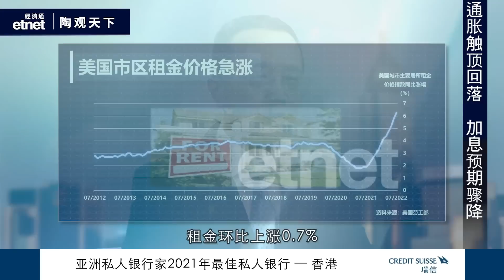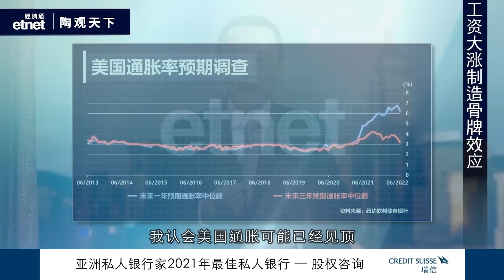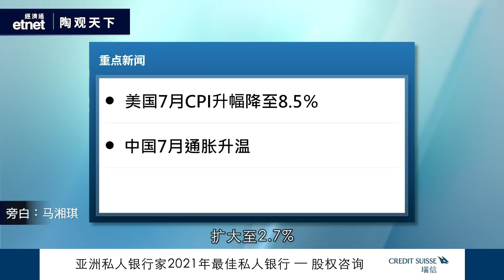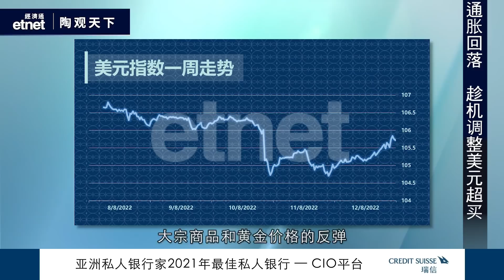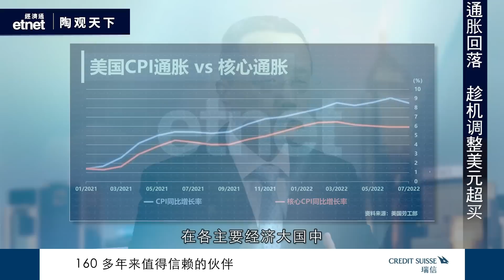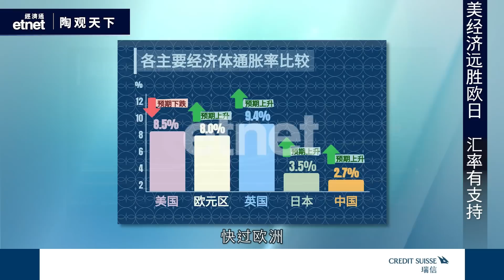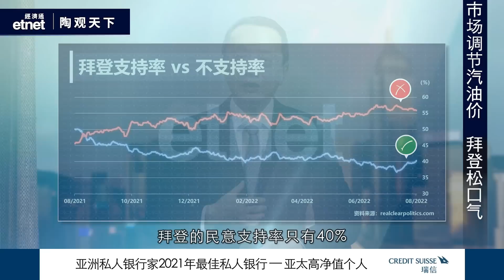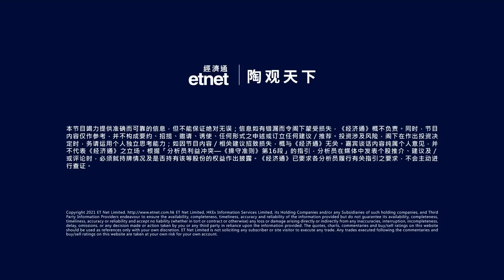2022-08-14 | 美國通脹見頂 各國匯率升值 | 陶觀天下｜etnet｜瑞信｜嘉賓：陶冬博士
《陶觀天下》美國通脹見頂 各國匯率升值

【嘉賓】 瑞信亞太區財富管理部大中華區副主席 陶冬博士

【內容簡介】
美國消費物價指數開始放緩，7月通脹回落至8.5%，雖然遠高於美儲局定下的2%目標水平，但間接令美國9月加息0.75厘的機會率由67.5%，下跌至33.5%，美國通脹是否已轉勢? 根據能源數據和分析提供商OPIS的數據，當地時間周三（10日）下午全美無鉛汽油的均價降至了每加侖3.99美元。這是自3月份以來，美國汽油平均價格首次低於每加侖4美元。汽油價格未來是否能持續回落?

【合作機構】
瑞士信貸（Credit Suisse AG）（瑞信）是具領導地位的全球金融服務提供商。我們的策略建立於瑞信的如下核心優勢之上：領先的財富管理人、專業的投資銀行實力以及在瑞士本土市場的強大優勢。我們尋求採用均衡方式進行財富管理，旨在利用成熟市場的巨大財富以及亞太區與其他新興市場財富的顯著增長，同時為主要發達市場提供服務，尤其是瑞士。瑞信僱用約49,090名員工，瑞信的母公司瑞信集團（Credit Suisse Group AG）的註冊股份（CSGN）除於瑞士上市外，亦以美國預托證券（CS）形式於紐約上市。有關瑞信的其他資料，請瀏覽

【免責聲明】
本視頻由香港經濟通有限公司ET Net Limited（經濟通）獨家製作，視頻中的資訊和分析由經濟通編制和得出。 因此，除經濟通之外的各方不對此類資訊的準確性、可靠性或完整性作出任何陳述，並且有關材料中表達的觀點不代表除經濟通以外的各方的觀點。

瑞士信貸集團股份有限公司及／或其聯屬機構（“瑞信”）僅出於提供一般資訊的目的而參與本視頻，並非針對觀看者的個人情況而提供。視頻內容並非瑞信的投資建議，亦無法律約束力，且不構成開展任何類型金融交易的要約或要約邀請。

視頻內各主講人的言論僅代表其個人觀點，並非瑞信觀點。雖然瑞信已採取合理措施確保視頻內容基於瑞信認為可靠的來源，但瑞信並未獨立核實這些來源的準確性，亦不對視頻內容的準確性或完整性作出任何明示或默示的陳述、或保證或擔保，且不對因使用或相信視頻內容而造成的任何損失或損害承擔任何責任。

未經書面允許，不得複製本視頻的部分或全部內容。

經濟通不會邀請任何觀眾加入任何網上群組，包括但不限於股市分析群組，亦不會接觸個別觀眾進行任何股票/商品/資產/服務之宣傳/銷售。一旦發現任何法定授權的推銷/邀約留言，或質疑與投資無關的問題，或留言有中傷/厭惡/謾罵/誹謗成分，又或影響其他觀眾觀看節目，經濟通將立即刪除其帳戶，並保留採取進一步行動的權利，敬請留意！